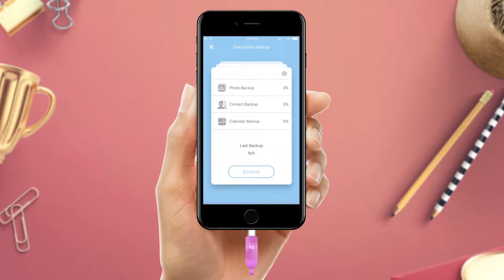iKlips App 教學 | 如何一鍵備份相簿、聯絡人及行事曆？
iKlips App